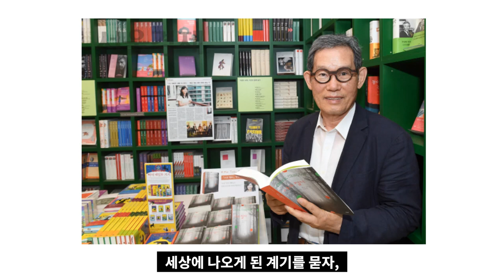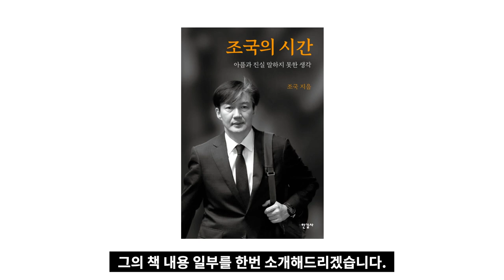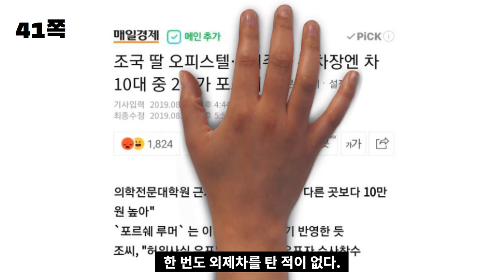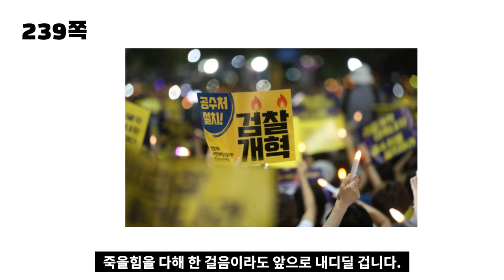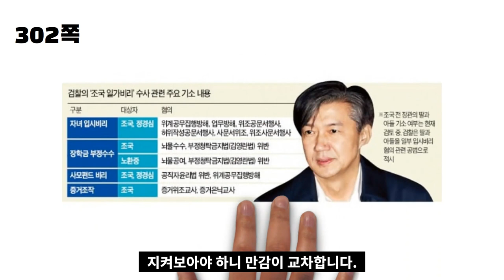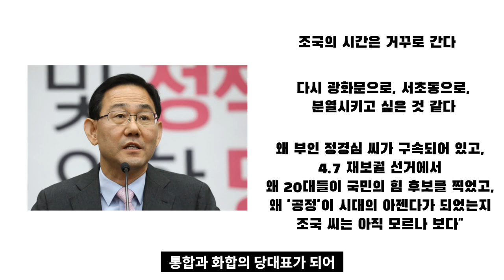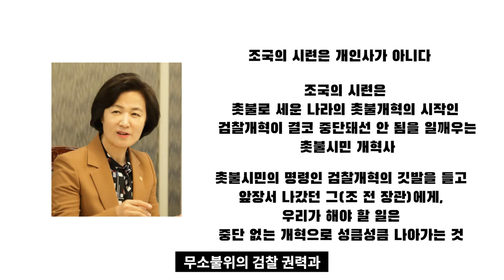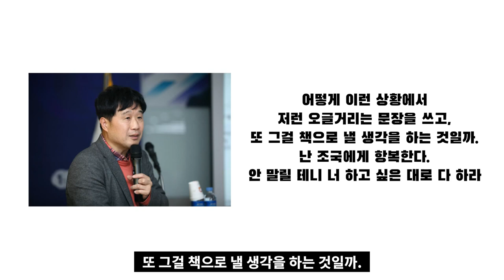【 조국의 시간 】 주요부분 내용 소개 & 유명인들 반응 I 조국의 시간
고맙습니다.